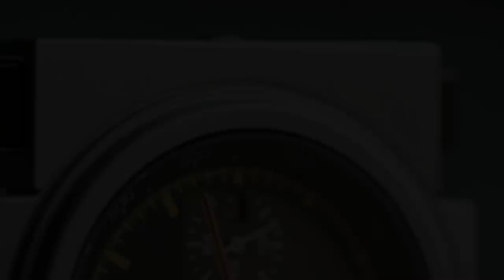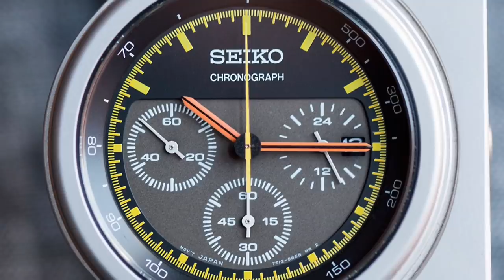Most popular Seiko nicknames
Bear Clooney discusses trend of nicknames in Horology world and gives examples of cool watches and names from awesome Seiko brand.